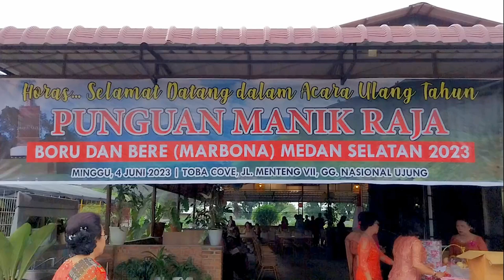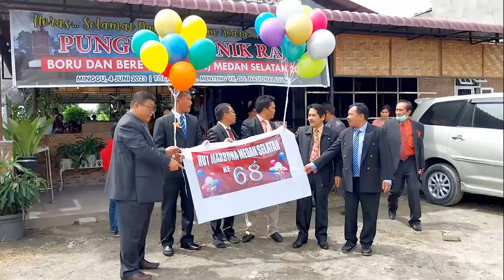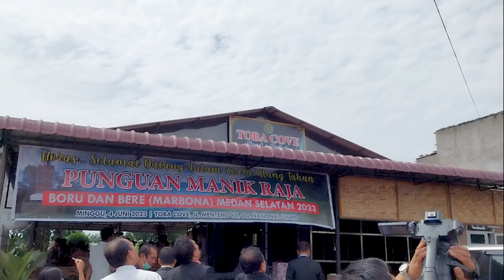Pesta Ulang Tahun Punguan Manik Raja Boru & Bere (MARBONA) Medan Selatan 2023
Ulang tahun adat Batak memiliki makna yang kaya dan penting dalam budaya Batak di Indonesia. Ulang tahun adat ini biasanya dirayakan dengan upacara adat yang melibatkan keluarga, kerabat, dan masyarakat setempat.

- Simbol Ucapan Syukur: Ulang tahun adat Batak adalah momen untuk menyampaikan rasa syukur kepada Tuhan yang telah memberikan umur panjang dan melindungi selama setahun. Ini adalah kesempatan untuk bersyukur atas berkah, keberhasilan, dan pengalaman yang diperoleh selama satu tahun.
- Menandai Perubahan Usia: Ulang tahun adat Batak menandai pergantian usia seseorang dan merupakan momen penting dalam kehidupan individu. Setiap tahapan usia memiliki makna dan tanggung jawab yang berbeda dalam masyarakat Batak. Ulang tahun adat ini sering kali menandai peralihan dari satu tahap usia ke tahap berikutnya.
- Menguatkan Hubungan Keluarga: Ulang tahun adat Batak juga menjadi kesempatan bagi keluarga untuk berkumpul dan menguatkan hubungan mereka. Keluarga dan kerabat biasanya datang bersama-sama untuk merayakan ulang tahun dan menghabiskan waktu bersama. Ini adalah momen untuk mempererat ikatan keluarga dan memperkuat persaudaraan.
- Pemberian dan Berbagi Berkah: Selama perayaan ulang tahun adat Batak, orang-orang sering memberikan hadiah kepada yang merayakan ulang tahun. Hadiah-hadiah ini melambangkan berkat dan harapan baik untuk masa depan. Selain itu, juga umum untuk berbagi makanan, minuman, dan hidangan khas Batak dengan tamu dan anggota keluarga lainnya, sehingga menciptakan ikatan sosial dan menghormati tamu.
- Melestarikan Budaya dan Identitas: Ulang tahun adat Batak adalah bagian penting dari warisan budaya Batak. Perayaan ini memainkan peran penting dalam melestarikan tradisi, adat istiadat, dan nilai-nilai Batak. Melalui perayaan ini, generasi muda diajarkan tentang warisan budaya mereka dan pentingnya mempertahankan identitas Batak.

Secara keseluruhan, ulang tahun adat Batak bukan hanya perayaan pribadi, tetapi juga merayakan kesyukuran, memperkuat hubungan keluarga, dan melestarikan budaya dan identitas Batak. Perayaan ini merupakan momen yang berarti dalam kehidupan individu dan komunitas Batak.